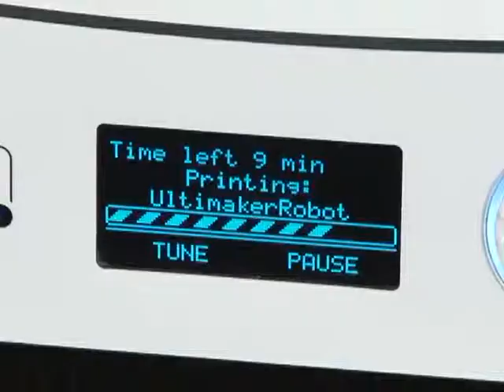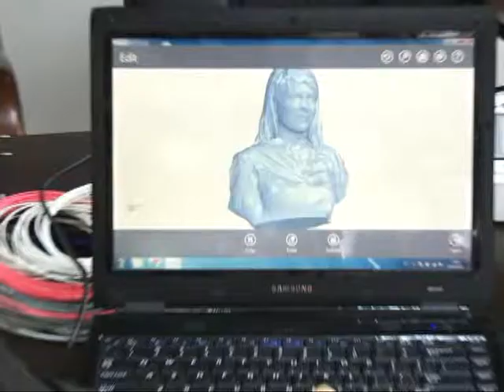3D печать по-рязански